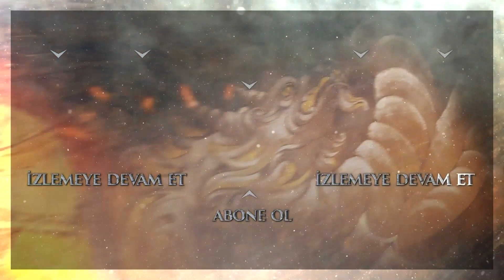Temur, Tutkun için Kaya'ya saldırdı! - Destan 7. Bölüm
Destan 7. Bölüm Özeti:
Balamir’in kan dökeceğini ve suçu Pençe’nin üzerine atacağını öğrenen Akkız, saraya döner. Alpagu Han’ın yarasını iyileştirmesi için Kün Ata’yı da yanında getirmiştir. Canına karşılık ise elinde iki koz vardır; Çolpah Hatun’un elindeki iki tutsak tegin. Oğullarını geri almak için gerekirse savaşmaya kararlı olan Alpagu Han’ın zırhını giymek isteyince fark ettiği şey, Akkız’ı ölümle karşı karşıya bırakır.

Alpagu Han’la tutsak teginler için fidye pazarlığı yapan Çolpan Han, Dağ ile Gök’ün ilişkilerinin yeni bir döneme girmesini sağlar ama anlaşma şartları, Temur’u da Günseli’yi de kahreder. Temur gemileri yakmaya kalkar. Günseli’nin hiç umulmadık birinden aldığı yardım teklifi ise Gök Hanlığı’nın başını çok büyük belaya sokar.

Akkız ile Batuga çok sarsıcı şeyler öğrendikleri bu süreçte birbirlerine iyice kenetlenir. Batuga bir yandan Akkız’ın canını kurtarmaya çalışırken bir yandan Akkız’la birlikte Balamir’i suçüstü yakalamak için bir plan yapar. Ancak Balamir bu sefer büyük oynamıştır ve herkesin hayatını değiştirecek planı mükemmel bir şekilde işlemektedir.